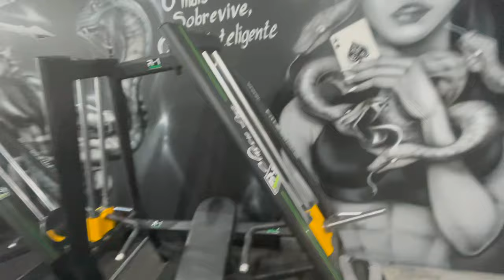ELA SENTOU NO CREMOSINHO